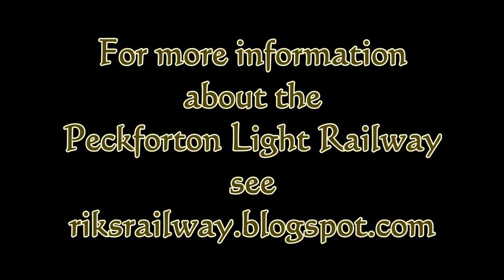Peckforton Light Railway - Black Hawthorn saddle tank from LGB Otto - Test run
Using Black Hawthorn 0-4-0ST "Kettering Furnaces No.3" as my inspiration, I bashed an LGB Otto around a bit and ended up with a new addition to my loco roster. Powered by three 18650 li-ion batteries, controlled by a Deltang/RC Trains Rx65b receiver controller and sound provided by a MyLocoSound Universal steam soundcard.